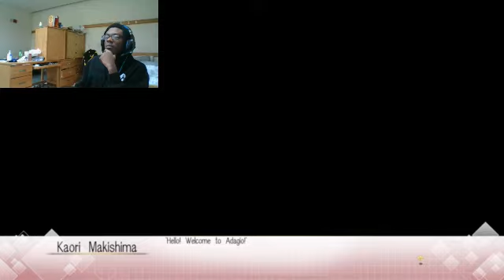A Jealous Waifu??!! Kanon finally goes to School!! Song of Memories Ep.2